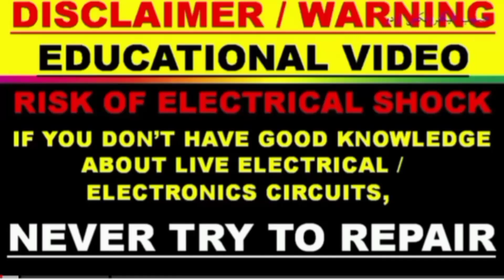LG AC PCB repair | blower motor problem | By Perfect Technician Mysore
LG split AC Indoor PCB repair blower Motor not working

PCB repair centre Mysore Karnataka